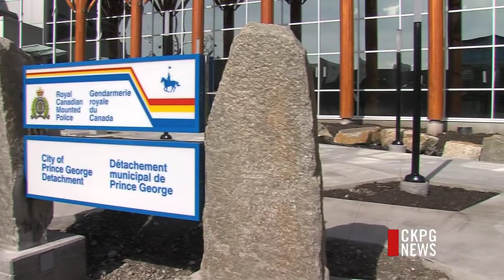Move is Underway For New RCMP Detachment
The local RCMP detachment is in a state of flux this week. The local detachment has begun the process of moving from the current detachment at 999 Brunswick Street to its new detachment on Victoria Street. Work on the $39 million began in the Fall of 2011 and was scheduled to be opened last fall. That move-in date was pushed to this month to allow trades to handle the final touches, but the move means some disruption of services to the public.